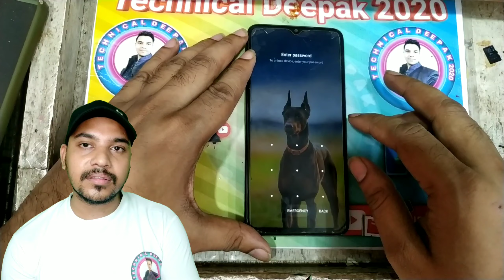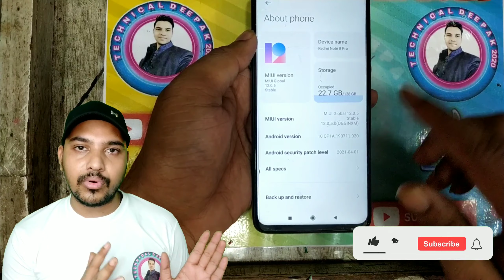REDMI NOTE 8 PRO rebooting restart problem fix || All redmi mobile reboot and restart problem fix🛠️